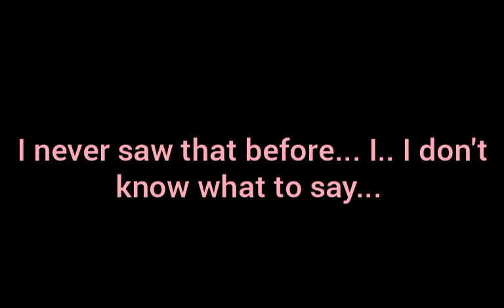the drama of hungary (hungary GP) (ft. Twilight Sparkle, Rainbow Dash, Applejack, Fluttershy and me)